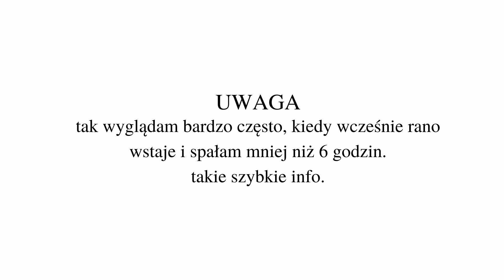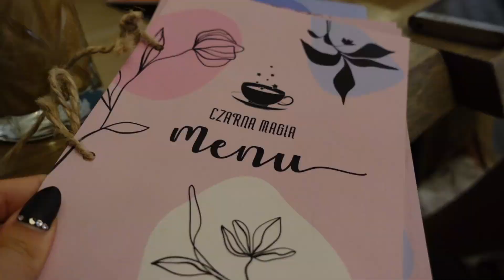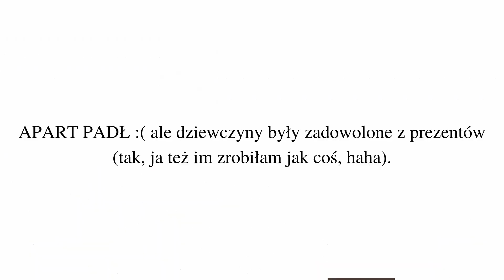SERIO JESTEŚMY SIOSTRAMI?😱✨ vlog /q&a z Magdą✨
Dwa dni jeszcze z wyjazdu do Wrocławia, głownie zobaczysz tutaj dzień z Magdą, którą ostatni raz widziałam na sesji zdjęciowej w lutym.  💖Dużo rozmowy było poza kamerą, ale coś tutaj jest!
✨SPIS TREŚCI ✨
00:00 - 01:25 - wstęp, przygotowania
01:26 - 02:36 - sesja zdjęciowa z Magdą
02:37 - 04:25 - babskie wyjście do kawiarni
04:26 - 08:40 - q&a z Magdą (kilka pytań)
08:41 - 10:30 - randka w restauracji z Magdą i ciąg dalszy
10:32 - 11:53 - haul zakupowy z lumpa
11:55 - 12:30 - urodziny bliźniaczek